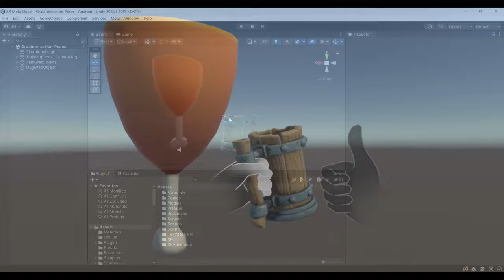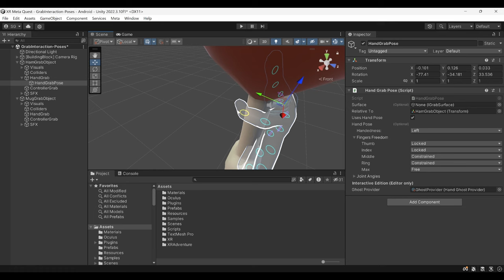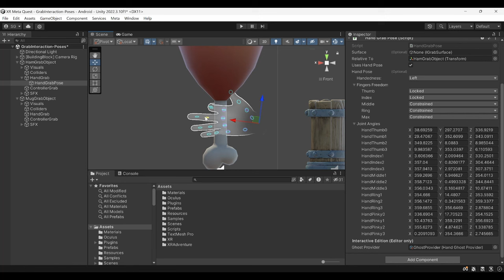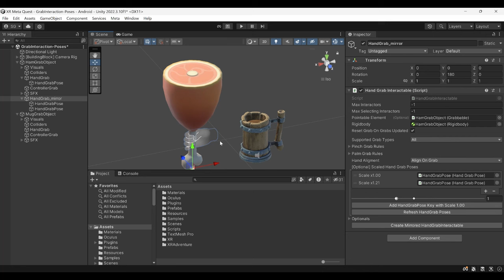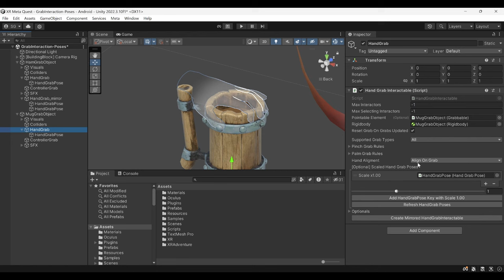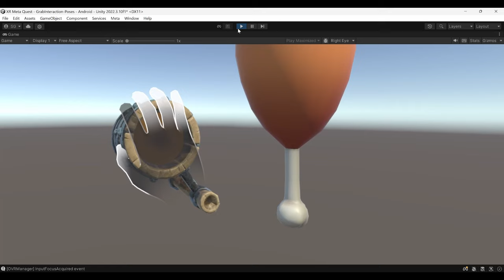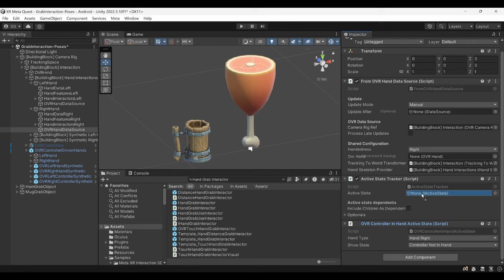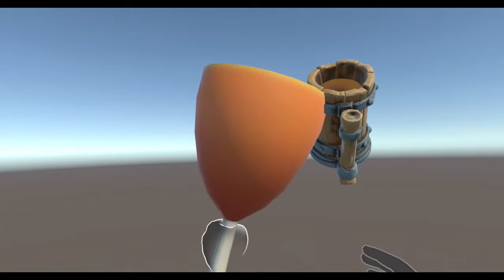¿Cómo crear poses de agarre para VR? 🤙- Hand Grab Pose Meta Quest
☝ Aprenderás a crear y mostrar poses de agarre cuando agarres objetos, tanto con las manos como con los controles, o incluso con ambos a la vez.

📖 Contenido
00:00 Introducción
00:25 Serie ¿Cómo crear Realidad Mixta y Virtual?
00:54 Poses de agarre
01:56 Creación de poses de agarre
03:05 Script Hand Grab Pose
04:46 Reflejar poses
05:42 Escala de poses
06:35 Multiples Poses de agarre
08:52 Demo Poses de agarre
09:32 Poses de agarre con Controles
14:51 Poses de agarre con controles y manos simultáneamente
15:19 Demo Final